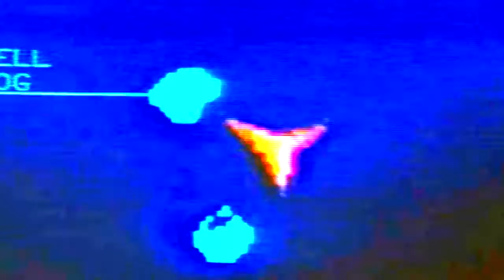SPASTIC AMOEBAS - "New Brown Hell"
From their self-titled 2017 demo cassette released on Backwoods Butcher Records. Members formerly in Sockeye, Brody's Militia, Rupture etc.